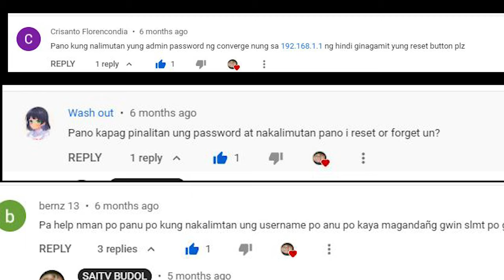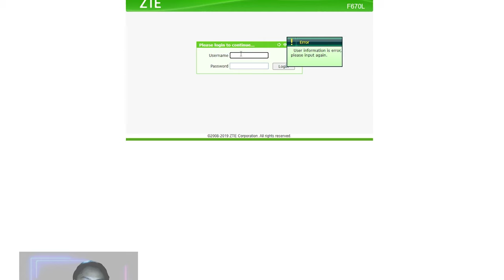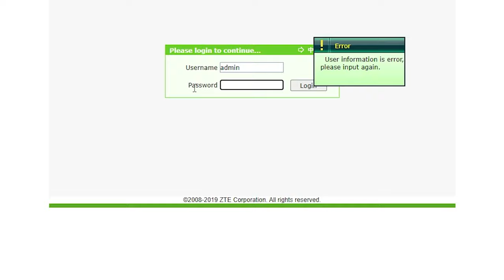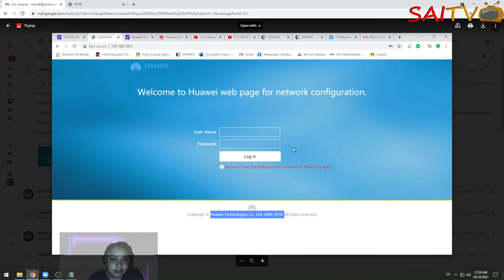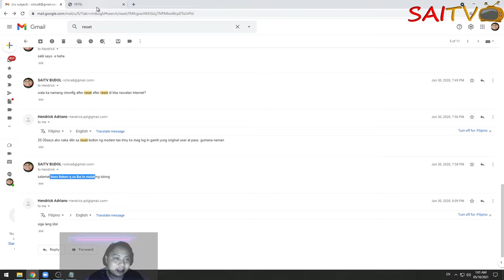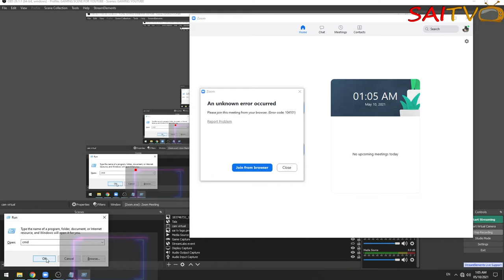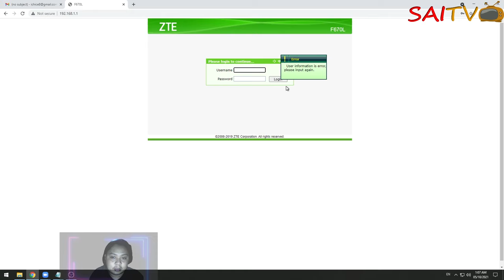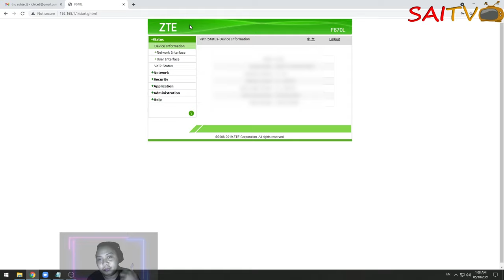CONVERGE HOW TO RECOVER/RESET/FORGOT PASSWORD OF ADMIN OR USER OR OPERATOR ACCOUNT ANY MODEM MODEL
I Appreciate Small Token for the upgrade of my vlogs and to help others